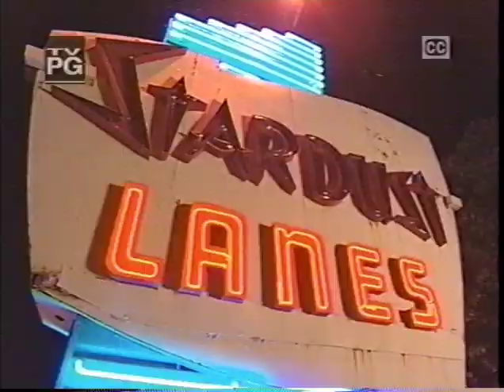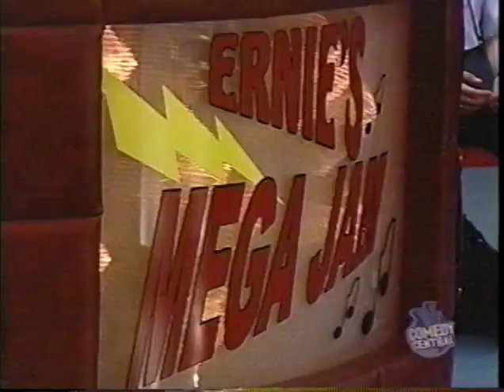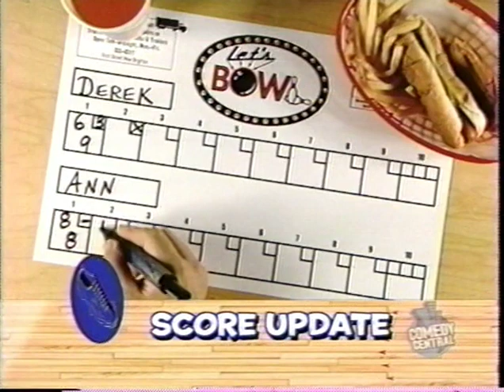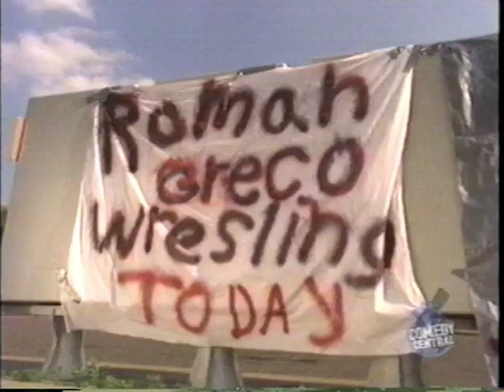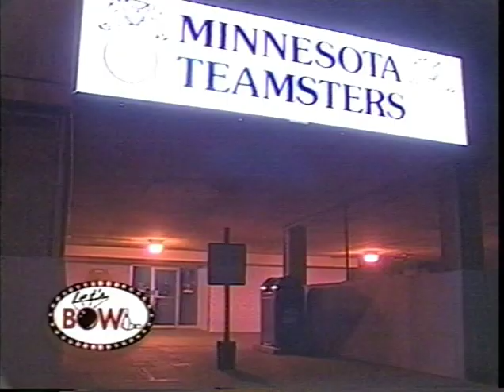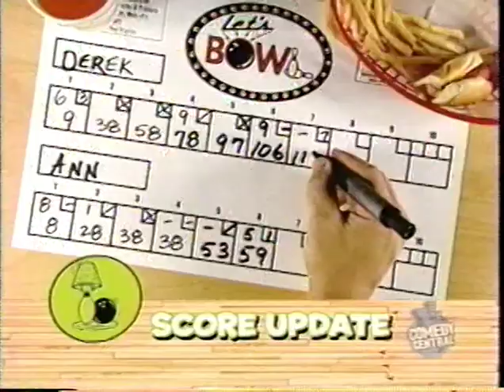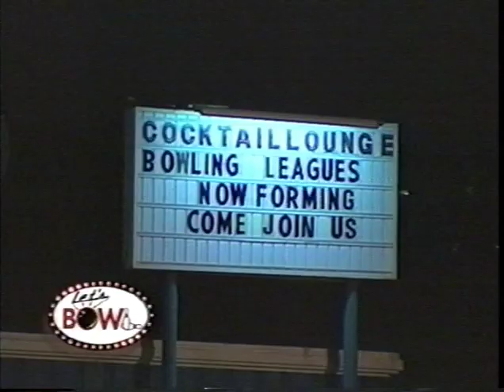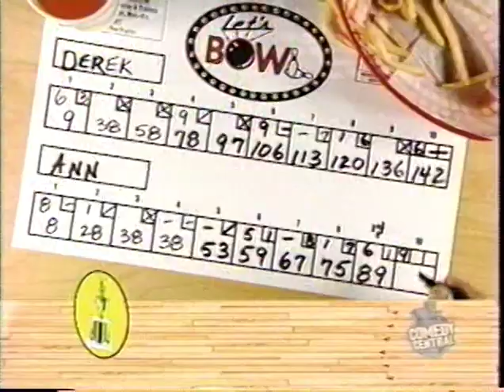Let's Bowl Season 1 Ep 9: Michael Jackson Clock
Former couple Ann and Derek both claim the Michael Jackson clock they acquired while dating.